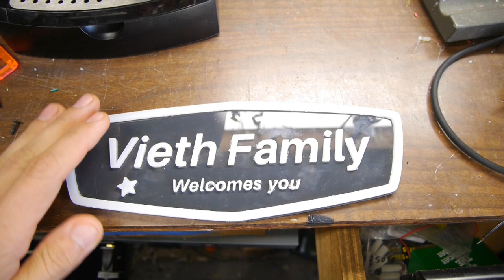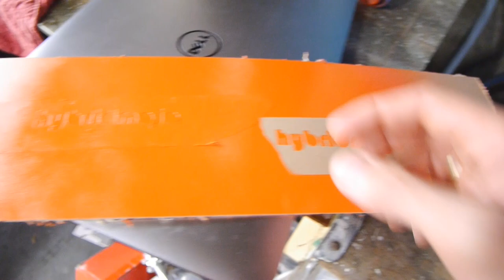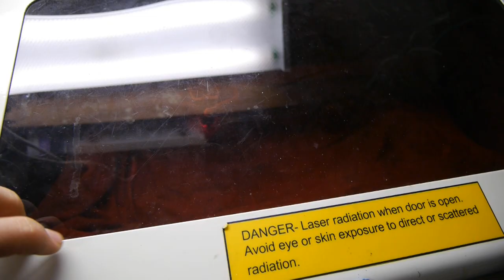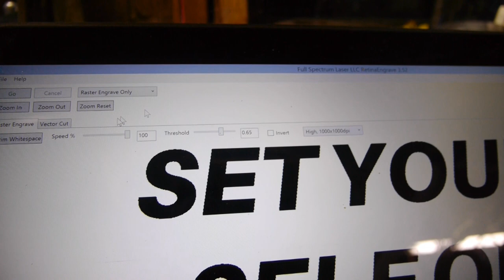Tips for Making Interesting Signs and Lettering with a Laser Cutter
I've been trying to make my laser cut text and signs a bit more interesting than the standard two color coated plastics allow.  Here are the results of my experiments.

I also show how to burn a cotton T-shirt in your laser cutter.  Hey, why not?